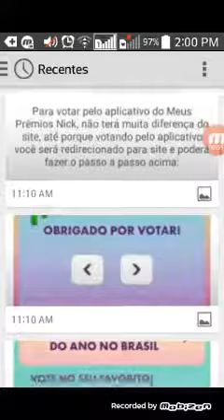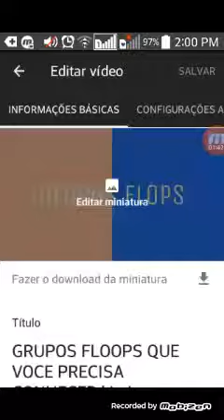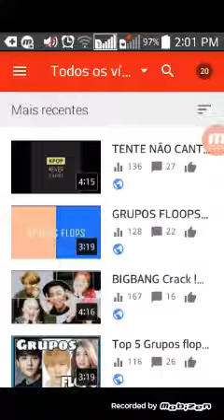COMO POR CAPA DE VIDEO,COMO COLOCAR CAPA NO VIDEO,O JEITO MAIS FACIL DO MUNDO DE POR CAPA NO YOUTUBE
10 like trago o video de como ganhar inscritos dando like em paginas do facebook